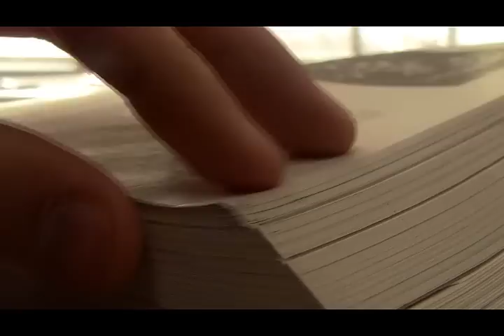Scholar Bowl The Movie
A spoof of movie previews and underdog movies.